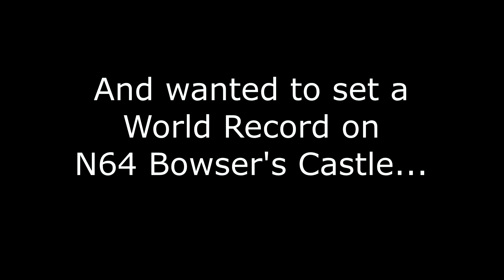Dreamybull Plays Mario Kart Wii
Dreamybull aka 'Ambatukam' plays Mario Kart Wii and becomes the best in the world at online as well as setting a World Record on N64 Bowser's Castle.

This took so much time to make and edit please like and sub